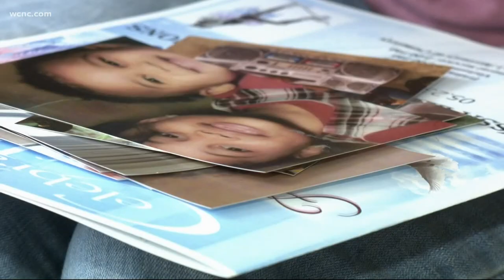Charlotte teen dies from rare COVID-19 complication after being diagnosed with MIS-C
After she died, Alyssa Simon's family changed their minds about the vaccine, and are urging others to reconsider.